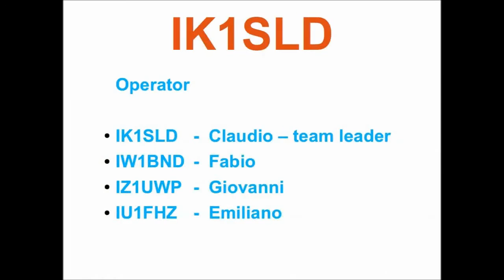iSPACE Cincinnati - IK1SLD ARISS Telebridge Contact #50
Stream recording from IK1SLD Telebridge Ground Station situated in Casale Monferrato North West of Italy.
Cincinnati iSPACE event occurred on October 8, 2016 at 16:13 UTC and marked the 50th official contact accomplished from our station in Italy with astronauts onboard the International Space Station.
Operators at ground station IK1SLD Claudio, IW1BND Fabio, IZ1UWP Giovanni and IU1FHZ Emiliano.